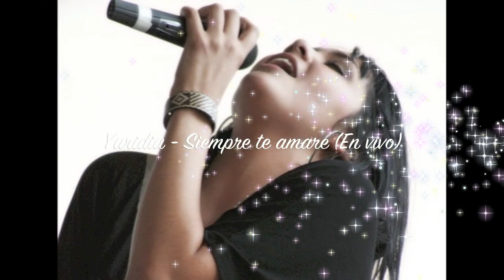Yuridia en concierto - Siempre te amare (En vivo)